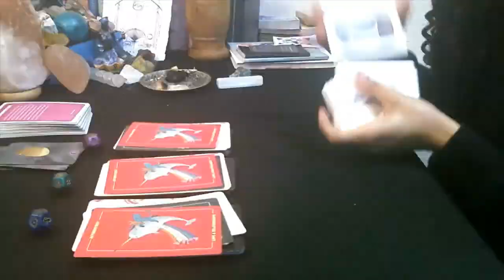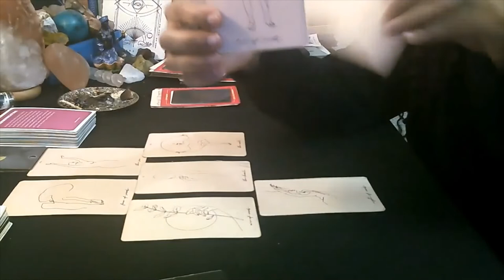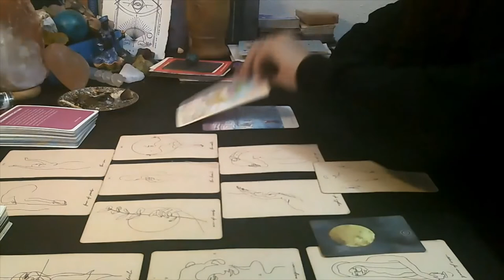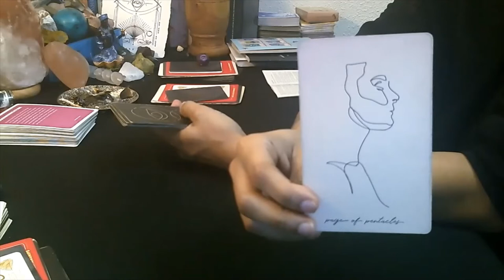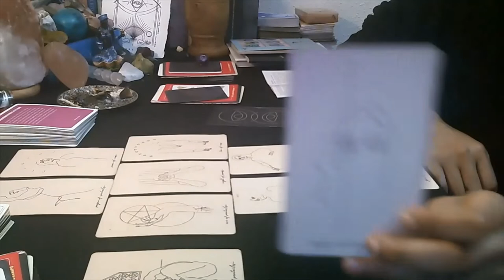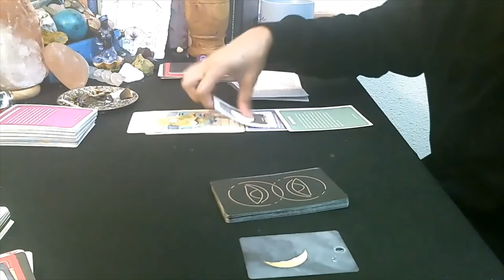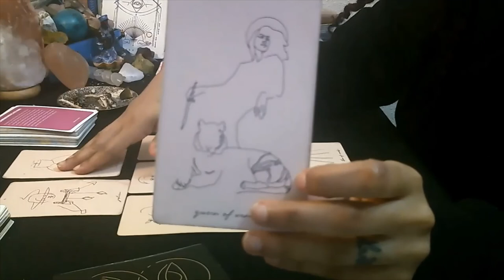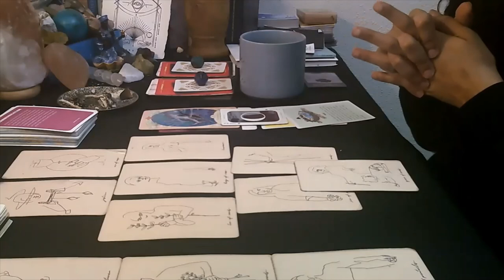Pick a Card - Majestic Sovereignty - Divine Feminine - Timeless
Hi there beautiful! Here is a pick a card reading to support you with tapping in with your Feminine essence. I hope that it serves you, and that you find much love here.

Pile 1: 3:38
Pile 2: 43:54
Pile 3: 1:18:40

If you would like to tap in more to your personal rhythm and menstrual cycle, you can work with me in our service Graceful Exposition. Check out the link below for details.